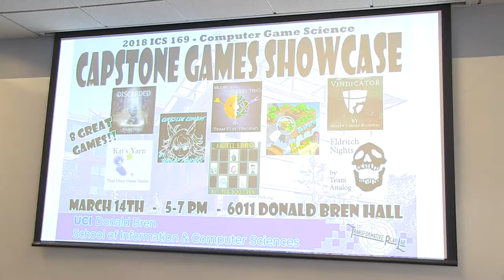INF 169 Games Showcase Highlights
INF 169 CGS Capstone Games Showcase Spring 2018 Highlights